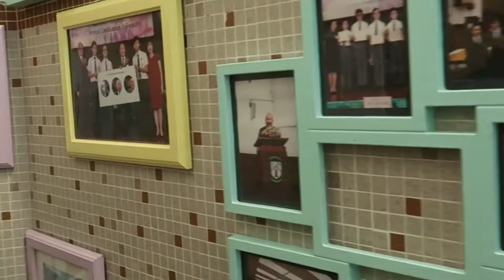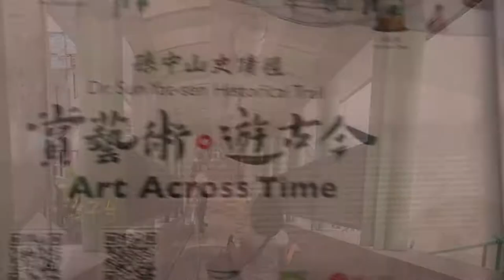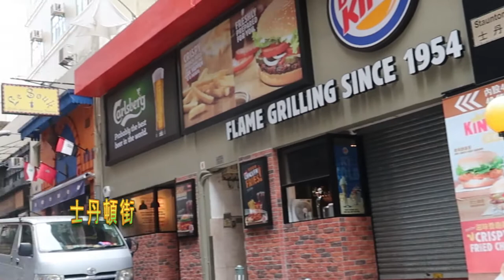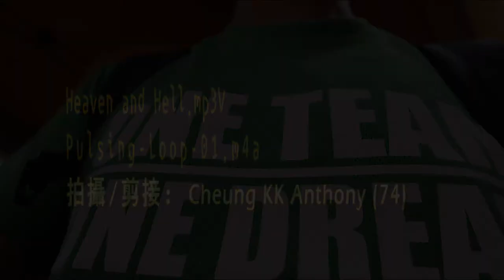A Walk Around Raimondi College ( in 2018) Drone: Lau Kin Ming; Video / Edit: Cheung KK Anthony (74)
A drone view of Raimondi College and surrounding living.
Drone: Lau Kin Ming; Video / Edit: Cheung KK Anthony (74)